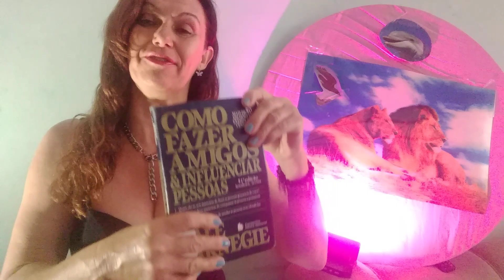TÁTICA PERFEITA,DRAMATIZE SEU NEGÓCIO E DESPERTE SENSAÇÕES,CLIENTES FICAM NA PALMA DA MÃO!